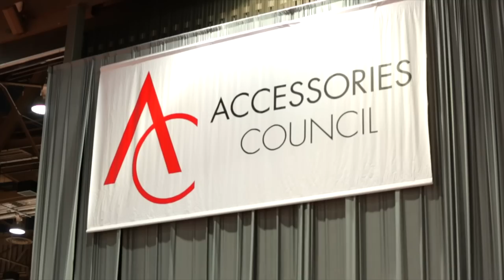WWDMAGIC | MAGIC Tradeshow Recap | August 2014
WWDMAGIC ignites the spark of fashion. The latest women’s and juniors’ trends, the most-wanted brands, the must-see fashion shows— it’s all happening here. It’s a can’t-miss shopping experience complete with upbeat music, vibrant color, undeniable beauty, and of course, style.